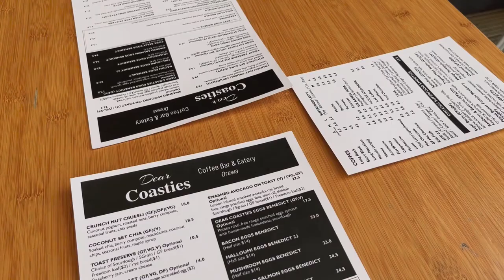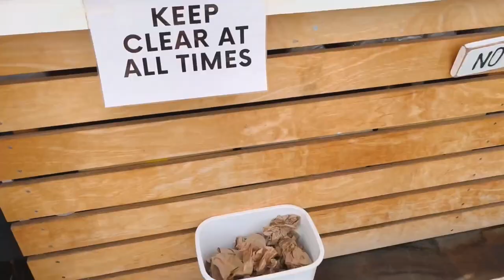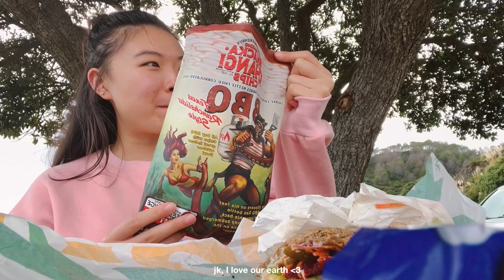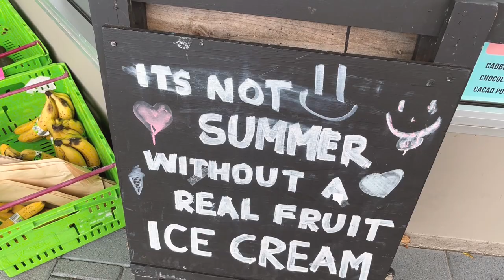NZ Vlog •🧀 what i ate on roadtrip, intense cookie debate + beautiful sunsets!💛